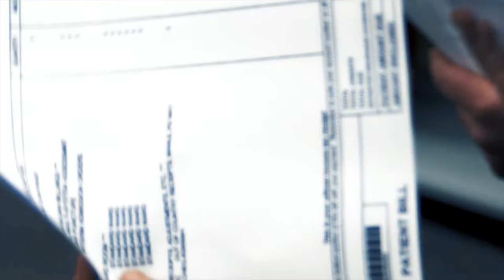The Library • Official Trailer | The Nerve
(this trailer was released before our rebrand while we were still The Playground. Now... we are The Nerve

The Story:
After Caitlin Gabriel survives a deadly shooting at her high school, she struggles to tell her story to her parents, the authorities, and anyone who will listen. But there are other narratives that gain purchase in the media and paint her in a different light...

The Library Runs April 25-28, 2019 in Dayton, Ohio in Fitz Hall Black Box Theatre at the University of Dayton Campus.

The Library is co-produced by The Nerve and the University of Dayton Theatre, Dance, and Performance Technology Program.

In collaboration with Human Rights Studies, the Human Rights Center, Department of Teacher Education and Campus Ministry's Center for Social Concern at the University of Dayton.

This marks the very first time Nerve has collaborated with an outside organization :)

What is The Nerve?
We are an ensemble theatre company that isn't afraid to cut through the bullshit to uncover the messy parts of life. We tell raw, real, and relevant stories that stick with you long after you leave the theatre. Our risk-taking, immersive approach exposes the human experience in its most intimate form: how we can hurt each other and how we make each other whole. If you feel conflicted, uncomfortable, or introspective after spending a couple hours with our stories, we've done our job. Striking a nerve—it's what we do.